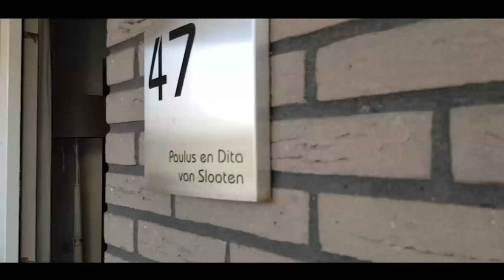Trouwfilm Jannes en Alie